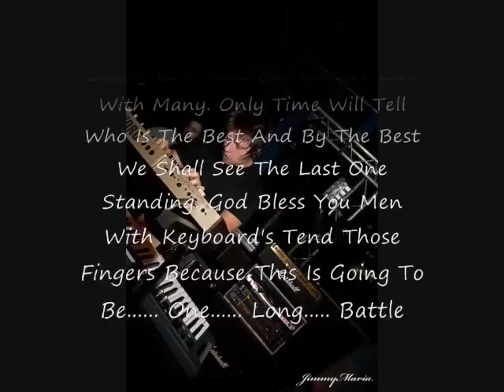SYNTH BREAKDOWNS 2010 VOL-2 ( NAMES ARE UP )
Hello Viewers this is my second installment and will have my third installment up and going on the 1st of next month so stay tuned for that this is my tribute for the many that have fallen ( rip ) bands are such a drag I hate when bands seperate but this goes out to my homie CRYOEONE  and formost the ones I care alot :) sabrina and derrick you guys are the biggest fags I know except sabrina your a girl but your a hoochie but whateve I love you

first of all with all do respect and credit to I was not aware but Plastic Fantastic was the first band in this video although
vader1er did have it in his vid first im really sorry about that bro seriously I am so please guy dont credit me for that one
again PLASTIC FANTASTIC which is in vader1er EUROPEAN SYNTH BERAKDOWNS 1!

2: misery loves comfort
3: mirrors
4:inspiration isnt cheap
5:city of kings
6:beneath the genocide
7:all the kings men
8:hymn of rlyeh
9:saving athena
10:show me the sky
11:our desperate measures
12:( ipod lost name will post up shortly )
13:parousia
14:when bears attack
15:fall of autumn skies
16:across the sun ( name mistake )
17:Chunk ! NO, Captain Chunk!
18 capture the clouds ( mistake on photo ) and name omg
19:silence of autumn
20:forever in fate
21:eskimo callboy